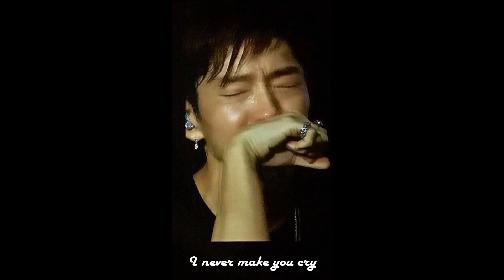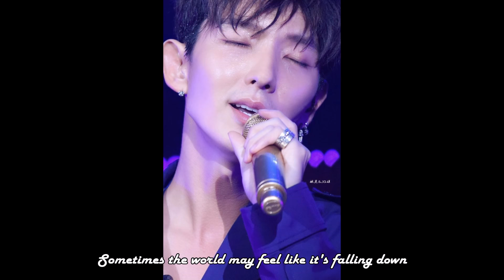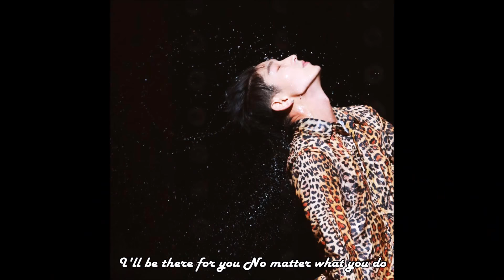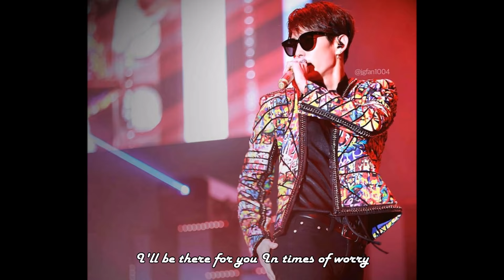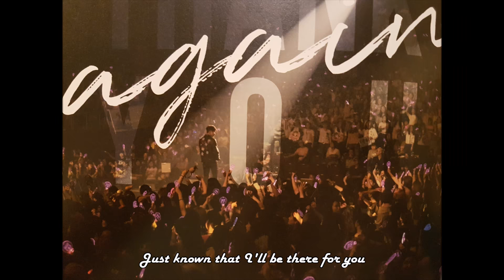My dear Lee joon gi ~ I'll be there for you with lyrics